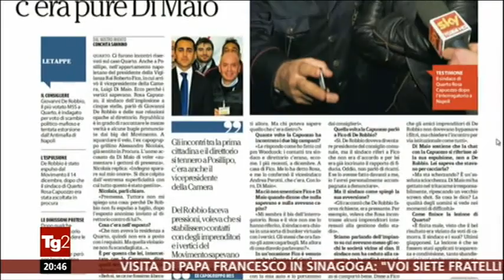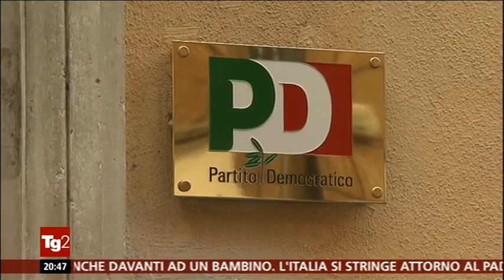Carla Ruocco (M5S): Tg2 sul caso di Quarto